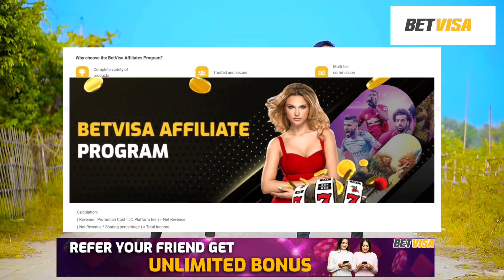Preme Chol Habudubu Khai | মন শুধু তুই তুই করে | Dhp Habib | Tuli Saha | Bangla Dance New Dance 2023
Video Credit - Dance Choreography - DHP Habib Wahid

If You Have Any Problem Wish To Remove This Music Please Tell Me I Try To Remove Too Fast.

          *** ANTI-PIRACY WARNING ***
This content is Copyright to "DHP Habib Wahid" Channel . Legal action will be taken against those who violate the copyright of the following material presented!

My All Youtube Friends Best Of Luck